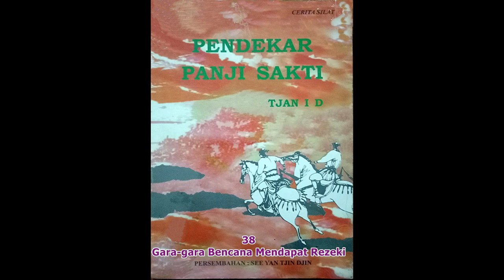Seri Cerita Silat Pendekar Panji Sakti Jilid 38